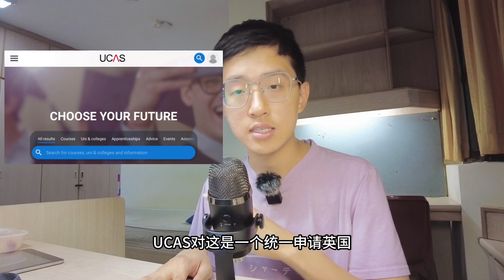SPM后怎么计划报名剑桥牛津或其他英国大学学士课程呢？需要做些什么准备吗？对马来西亚学生有什么要求吗？一位学哥的分享｜羊兄谈留学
这期的羊兄谈留学，就让我来为刚毕业的SPM毕业生们简单介绍申请剑桥及其他英国大学的流程及入学要求吧！

如果你喜欢我这类型的分享，那请不要吝啬你的按赞👍、订阅及分享噢！你的支持是我继续分享的动力！希望这里的资讯能帮助到你，祝福大家升学顺利噢！